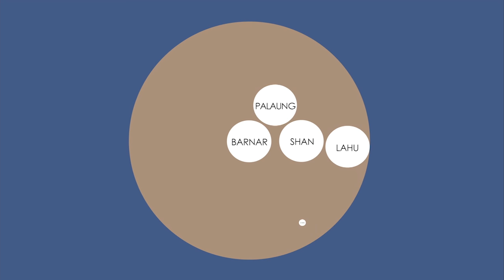Skate Myanmar w/ Chris Haslam, Korahn Gayle & Friends | GOLDEN SKATE ODYSSEY Part 1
When Korahn Gayle was offered the opportunity to visit fellow British skater Ali Drummond in Myanmar and experience the mysterious South East Asian nation, he jumped right on it!  Why not learn more about captial city Yangon's rad little skatepark and experience the country's nascent skateboarding scene firsthand?

It seemed a shame not to assemble a crew for this trip, so we did just that. France's "cOLLAPSe" duo Matt Debauche and George Poole hopped on board along with Germany's Patrick Rogalski, American underground blazer Max Garson, and everyone's favorite Canadian friend, Chris Haslam. Needless to say, the van was packed tight with a heavy-hitting crew eager to get some new surfaces under their flatspotted urethane.

Skating the Far Reaches of Myanmar | Golden Skate Odyssey: Part 1